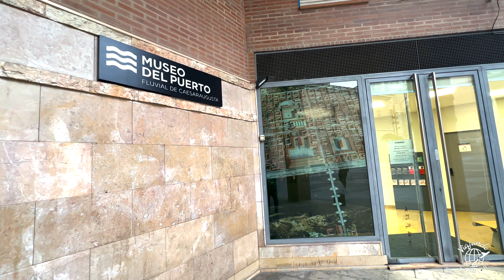Recorre ZARAGOZA y sus mas de 2 MIL AÑOS de historia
En este video recorreremos las calles de una ciudad de mas de 2 mil años de historia, ZARAGOZA, descubriremos Su pasado y su presente, los restos romanos que aun se encuentran en la ciudad, una ciudad con 2 catedrales en la misma plaza.
Esperamos que disfrutes el video.

Si te gusto el video dale un ME GUSTA